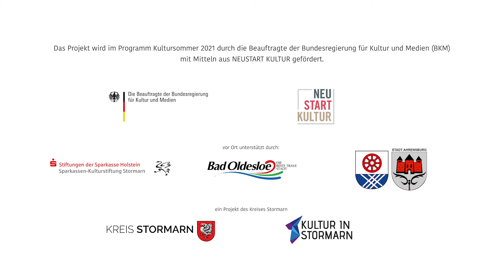Kultursommer 2021 in Ahrensburg Teil 2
Beim Kultursommers 2021 in Stormarn konnte Kultur auf einer mobilen Bühne open air direkt in den Orten des Kreises erlebt werden. In Ahrensburg machte die Bühne hinter dem Kulturzentrum Marstall halt. Neben Werken von Ingo Hemmer wurde ein abwechslungsreiches Bühnenprogramm geboten. Dabei waren u.a. Silvan Seehaase, Catharina mit C, Blue and Green, Nico Peters, Pfefferminz und Oliver J. Ehmsen.

Videoproduktion von Freshmen Films
Technische Begleitung: Sound & Light Service GmbH
Filmkonzeption: Stabsbereich Kultur und cBernardy Werbung

September 2021

Das Projekt wird im Programm Kultursommer 2021 durch die Beauftragte der Bundesregierung für Kultur und Medien (BKM) mit Mitteln aus NEUSTART KULTUR gefördert.

Unterstützt durch die Stadt Bad Oldeloe, die Stadt Bargteheide und die Stadt Ahrensburg sowie der Sparkassen-Kulturstiftung Stormarn.